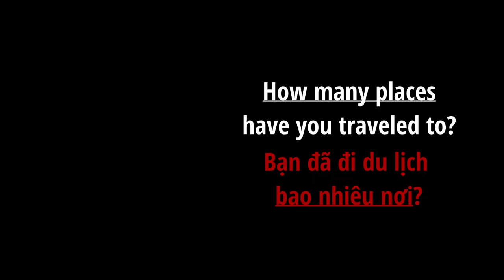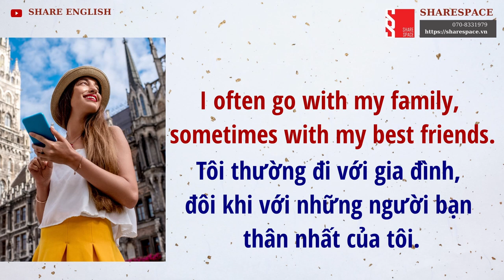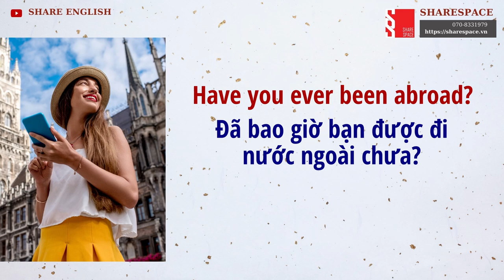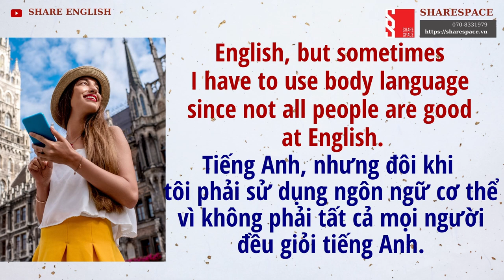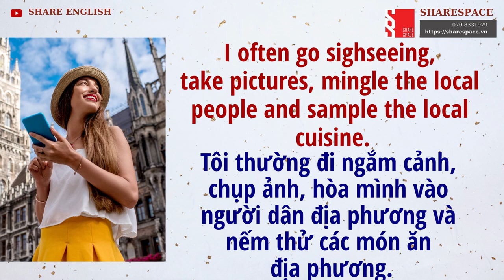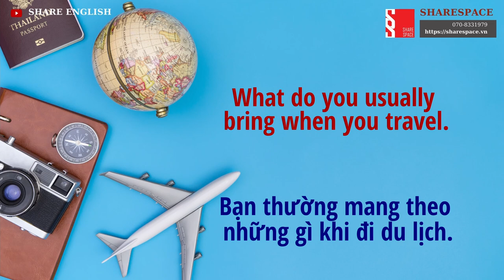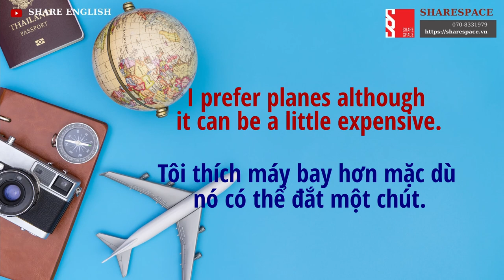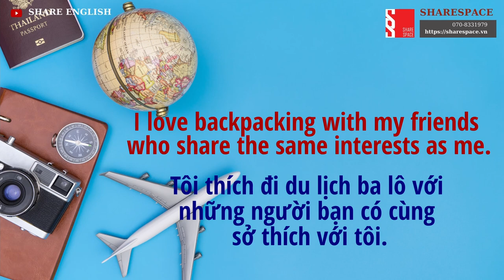[Share English] Daily Conversations in English for Speaking "topic: Travel"